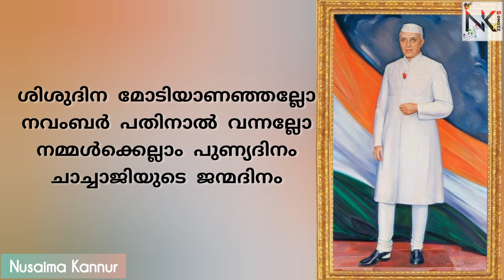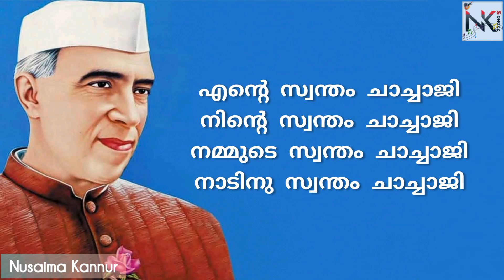അടിപൊളി ശിശുദിന ഗാനങ്ങൾ | Children's Day Songs Malayalam 2022 | Shishu Dinam Songs With Lyrics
ശിശു ദിനത്തിന് കുട്ടികൾക്ക്‌ എളുപ്പത്തിൽ പാടി പഠിക്കാൻ | Shishu Dinam Songs with Lyrics | Children's Day Song With Lyrics

Latest Shishu Dinam Song
Latest Children's Day Song
Children's Day New Songs
shishu dinam new songs
Shishu Dinam Song Malayalam 2022
Children's Day Song 2022
Children's Day Song With Lyrics
Shishu Dinam Song With Lyrics
Children's Day Song Malayalam
Jawahar lal Nehru Song
Nehru Song
chachaji song
children's day
new children's day song
best children's day song
2022 children's day
2022 shishi dinam
shishu dinam song 2022